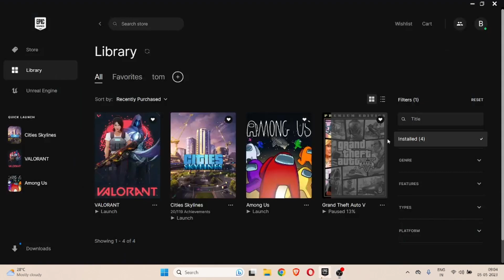free game in epic store of this week Made with Clipchamp